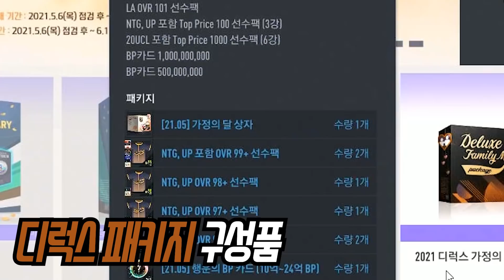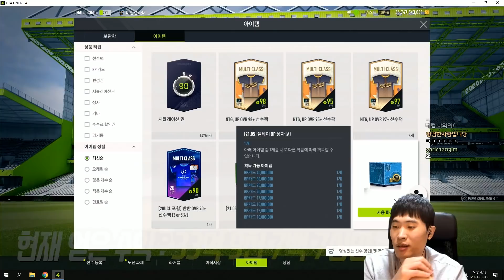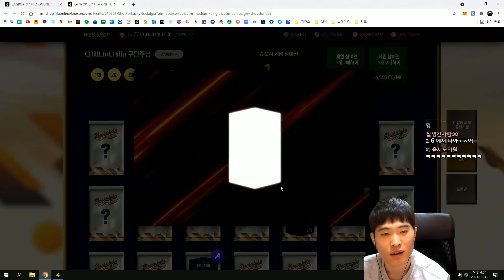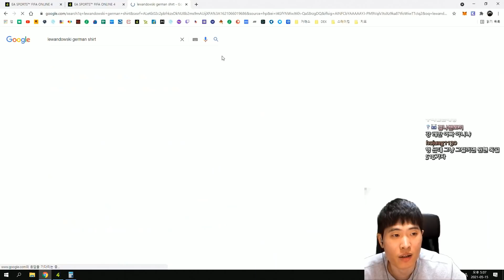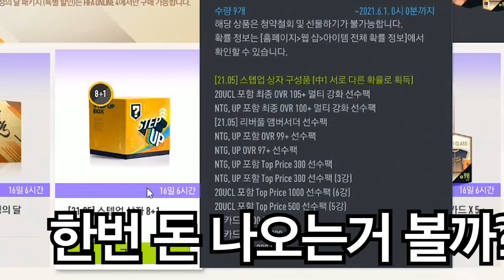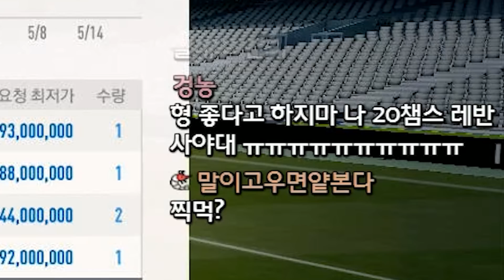피온4 패키지 비교를 위해 오랜만에 크게 현질했습니다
편집 : 김종환